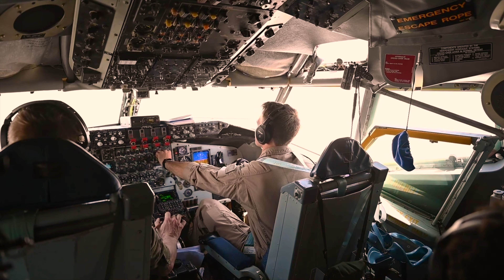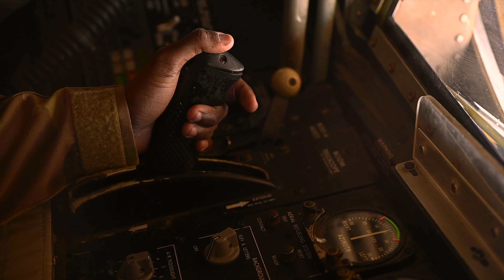Minot To USCENTCOM Area of Responsibility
A U.S. Air Force KC-135 Stratotanker aircraft crew, assigned to the 350th Expeditionary Air Refueling Squadron, complete a bomber task force mission refueling a U.S. Air Force B-52 Stratofortress aircraft from the 5th Bomb Wing, Minot Air Force Base, ND, over the U.S. Central Command area of responsibility March 7, 2021. The bomber deployment underscores the U.S. Military's commitment to regional security and demonstrates a unique ability to rapidly deploy on short notice. The B-52 is a long-range, heavy bomber that is capable of flying at high subsonic speeds of altitudes of up to 50,000 feet and provides the United States with a global strike capability.

Video by Master Sgt. Joey Swafford United States Air Forces Central